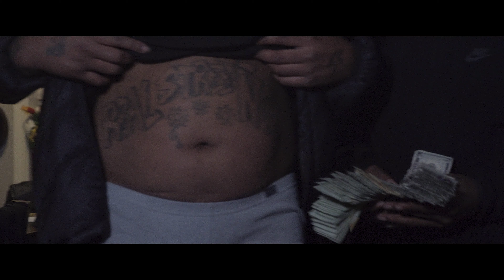Draco Dubb "Bag" feat. RR Chank RR Lil Bra [Official Music Video]